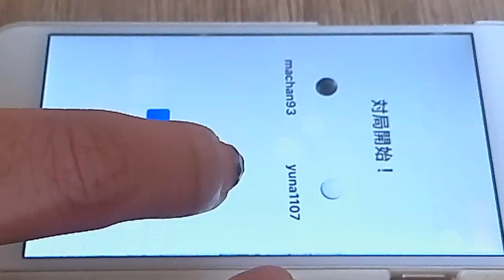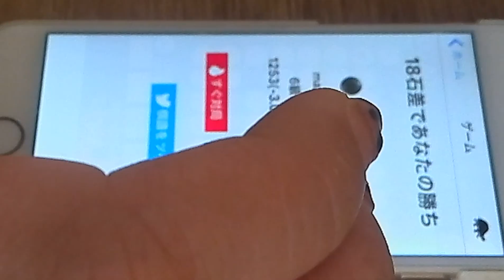riba-si2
動画説明

スマホゲーム　囲碁